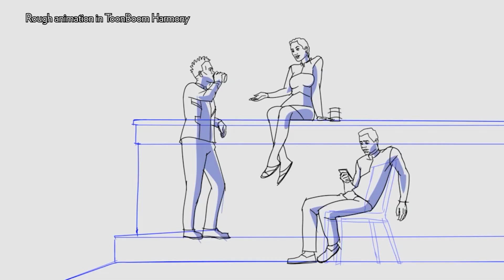2D Hand Drawn Animation REEL 2023